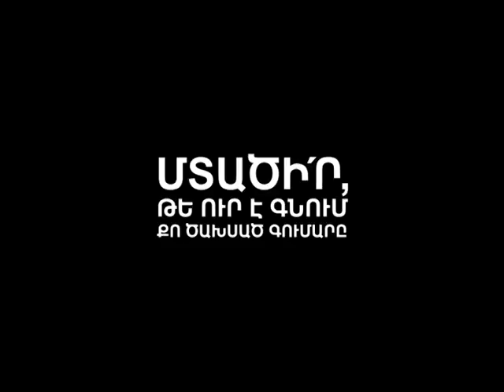Thank you - social commercial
Social commercial by Ashtarak Kat:
Let's buy Armenian products.